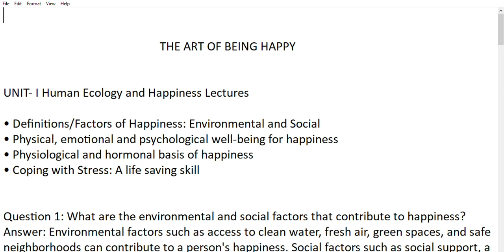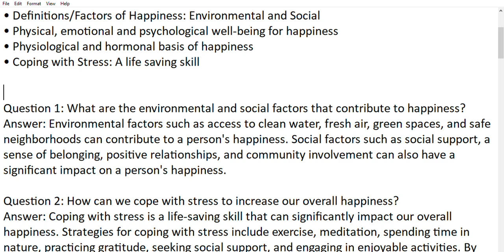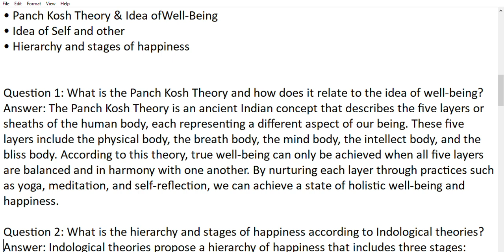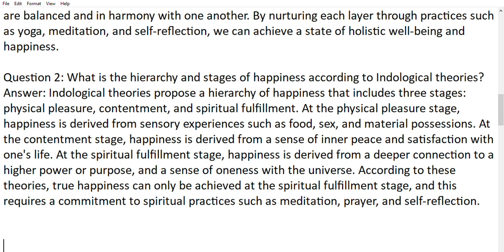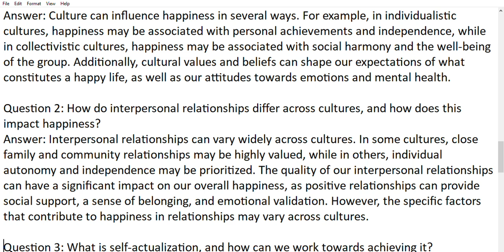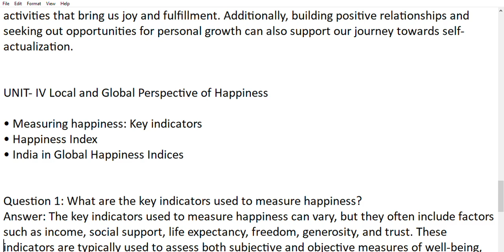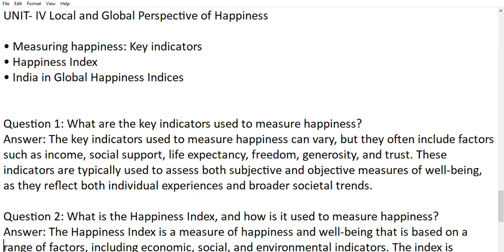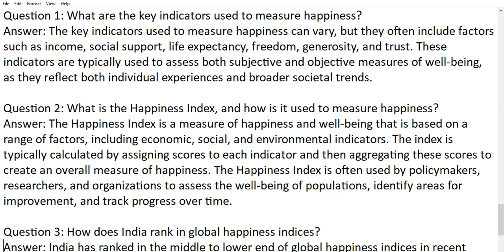THE ART OF BEING HAPPY | Complete Syllabus in One Video | Most Important Most Expected Questions 🔥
Thank you for your interest in my 'Art of Being Happy' videos! 😊 Here are the links to the all videos:

If you have any more questions or if there's any other topic you'd like me to cover in future videos, please feel free to let me know. Your feedback matters! Enjoy the videos! 😊🎉"

UNIT- I Human Ecology and Happiness Lectures

• Definitions/Factors of Happiness: Environmental and Social
• Physical, emotional and psychological well-being for happiness
• Physiological and hormonal basis of happiness
• Coping with Stress: A life saving skill

UNIT- II lndological Theories of Happiness

• Panch Kosh Theory & Idea ofWell-Being
• Idea of Self and other
• Hierarchy and stages of happiness

UNIT- Ill Happiness: Cross-cultural Contexts

• Culture and Happiness
• Interpersonal Relationship: Comparative Perspective
• Towards Self-Actualization

UNIT- IV Local and Global Perspective of Happiness

• Measuring happiness: Key indicators
• Happiness Index
• India in Global Happiness Indices